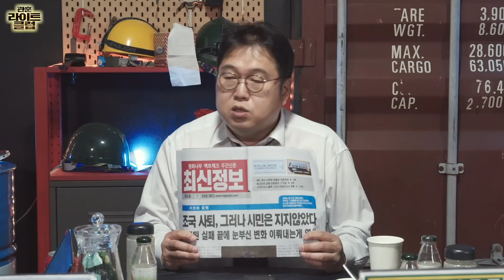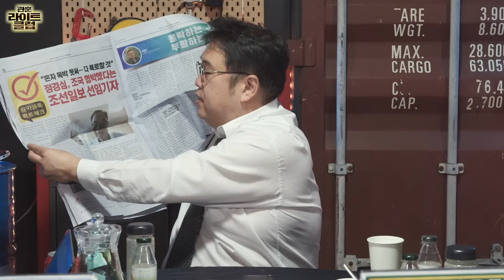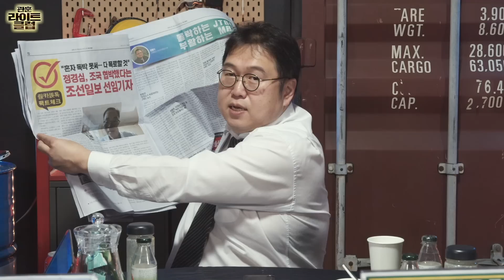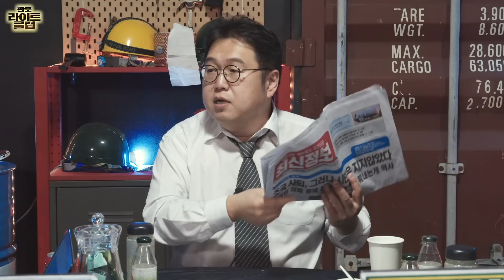[관훈라이트] #121-2 1등신문 조선일보, 연예인 죽음과 언론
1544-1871